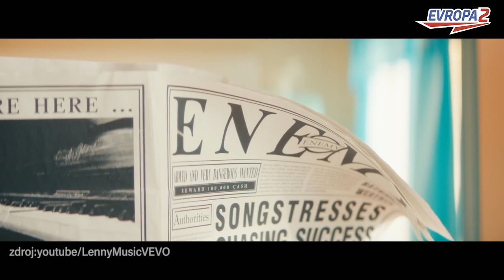LENNY - rozhovor o videoklipu "ENEMY"